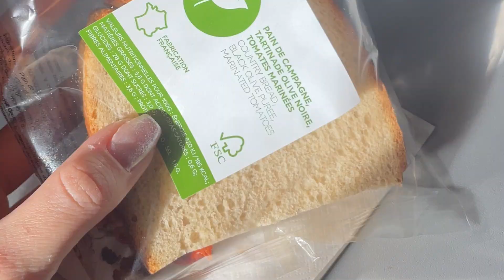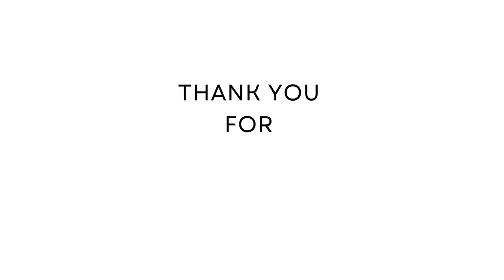GEBURTSTAG IN PARIS 1. Vlog💕🇫🇷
Hi :)
Ich hoffe es geht dir gut!
Das ist mein erster Vlog. Ich freue mich riesig über euer Feedback 🧚🏻‍♀️🌸💕
bitte seid nicht so streng mit mir haha